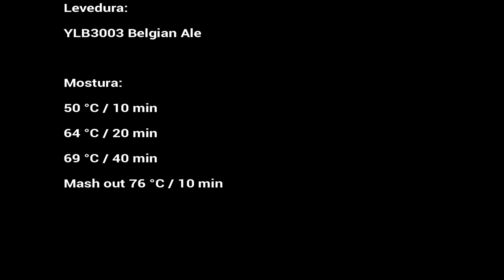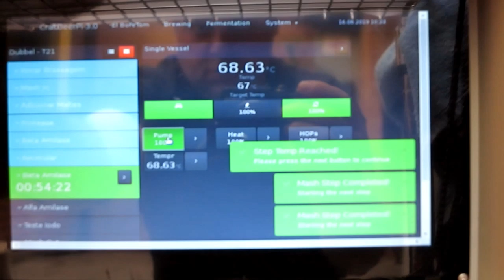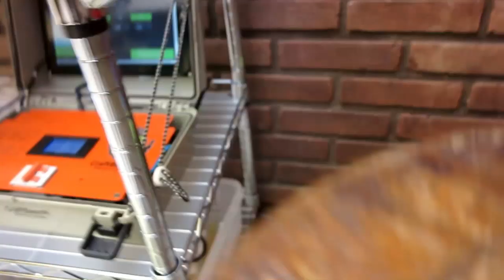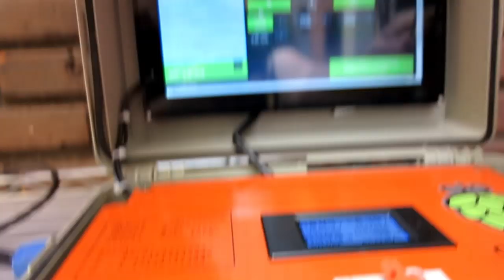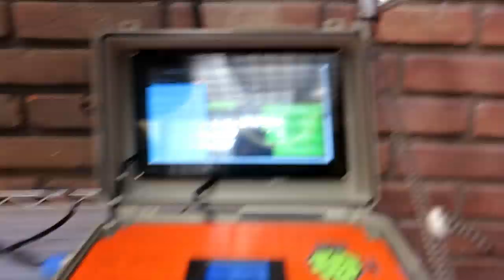Cervejas para o Inverno: Receita de Belgian Dubbel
Acompanhe esta série focada em cervejas para o inverno: potentes, alcoólicas, complexas, especialmente perfeitas para o inverno.
A primeira é uma Belgian Dubbel, com açúcar de coco e baunilha e também açúcar mascavo mais bruto!!